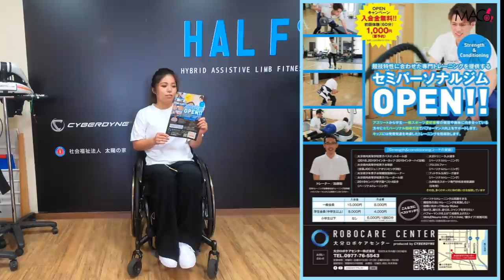温泉に来たつもりが…汗だく！？顔死亡！？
提供元
大分ロボケアセンター

久々にガッツリ歩いて、めっちゃ疲れたけど！
でもなんか
すごい終わったあとは
体も心もすがすがしかった！！！

受傷日2018.07
退院    2019.01

〒810-0041
渋谷真子宛